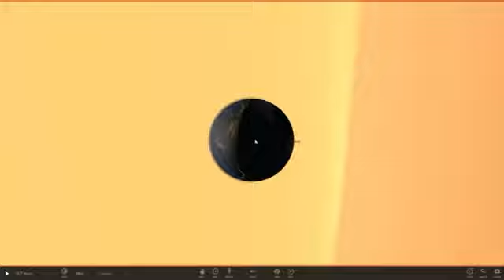Illusion Comparative sizes ofthe Earth andthe largest known star inthe observable universe UY Shield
Illusion Comparative sizes of the Earth and the largest known star in the observable universe UY Shield 🌐